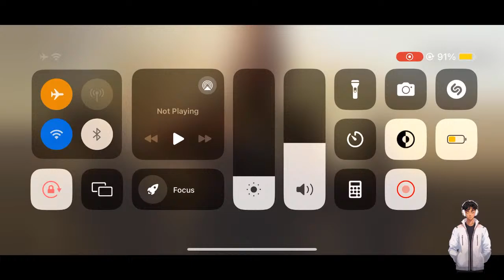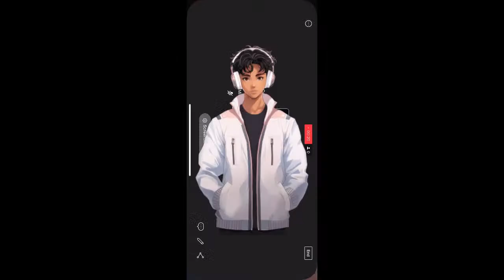WARZONE MOBILE is Available World Wide Now | Pakistani Server Online